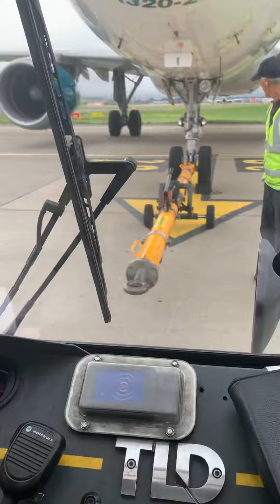Aer Lingus pushback @ EDI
Pushback of Aer Lingus A320 w/Atc at EDI.